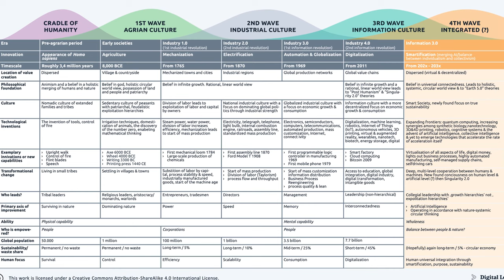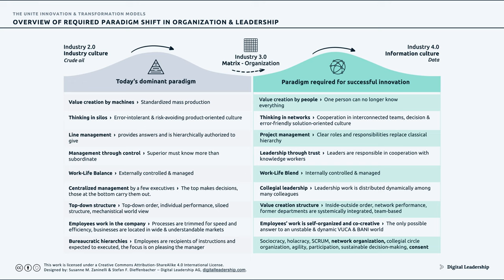The 4 Waves of the Industrial Revolution to unleash Business Innovation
Explore the evolving landscape of industrial revolutions and their profound impact on business innovation. Join Stefan F. Dieffenbacher as he takes you on a journey through time, discussing how each wave of the industrial revolution has been accelerating and transforming at an unprecedented pace. Gain insights into the cultural and productivity revolutions that have shaped industry 2.0 and beyond. Explore the paradigms of value creation, the rise of knowledge workers, and the emergence of circular organizations. Get ready to navigate the waves of innovation, undergo transformative, unlock new horizons in the realm of industrial revolutions, and chart your path to success in the ever-changing industrial landscape.

00:00  The Acceleration of Industrial Revolutions
00:13  Shortening Waves of Innovation
00:20  Evolving from Industrial Revolution to Service Innovation
00:46  Technological Possibilities and Information Revolutions
01:15   The Cultural Revolution of Industrial Progress
01:30  The Division of Labor and Productivity in Industry 2.0
01:50  Value Creation in Industry 4.0: People and Knowledge
02:10  Work-Life Blending and Self-Management
02:18  Circular Organizations: The Future of Industry